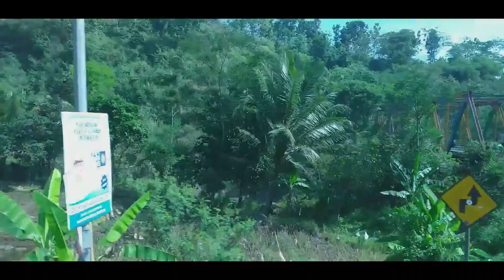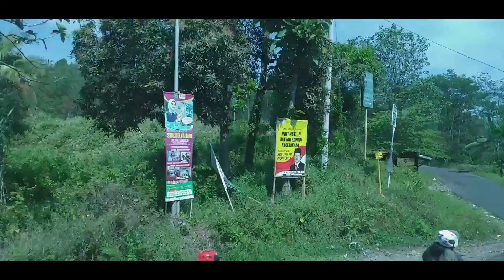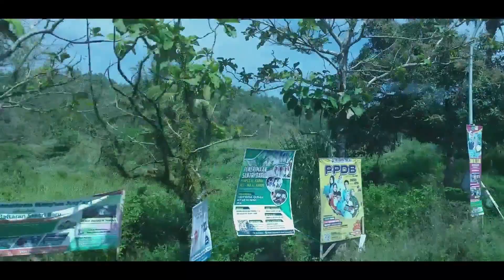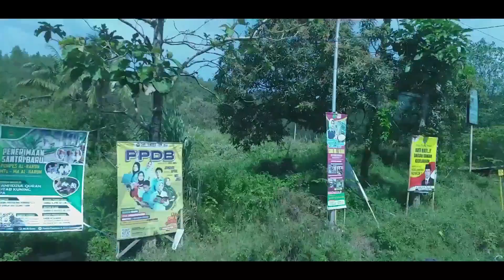Ngaji Bareng Gus Baha 2023 II Berwirid untuk keselamatan dunia akhirat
@bahauddingusechannel8905 - Ngaji Bareng Gus Baha-Berwirid untuk selamat dunia akhirat